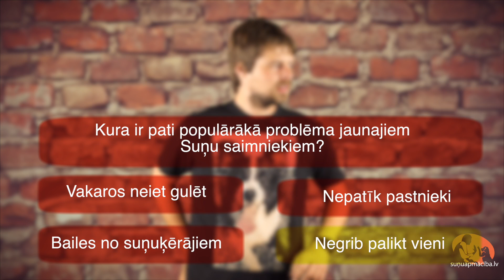Atšķirtības sindroms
Kas ir atšķirtības sindroms, un ko ar to iesākt?